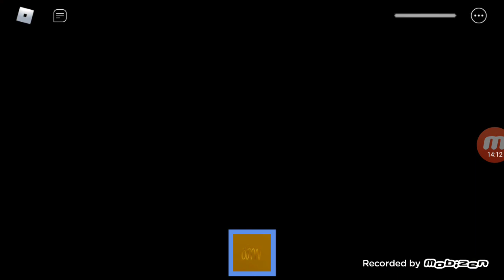New game:A scary survilal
-more killers